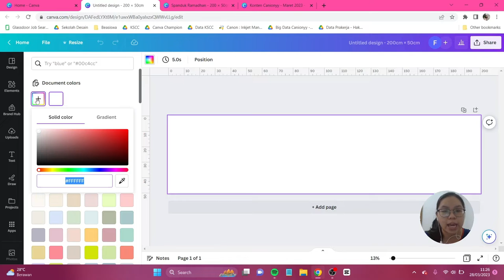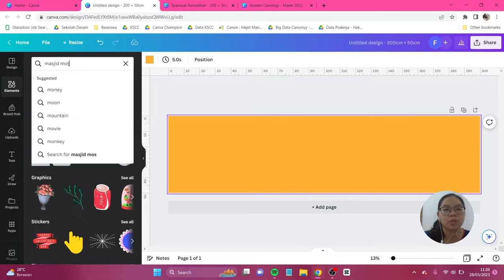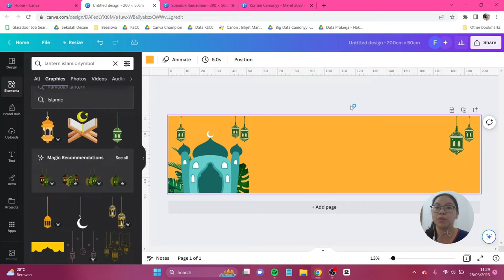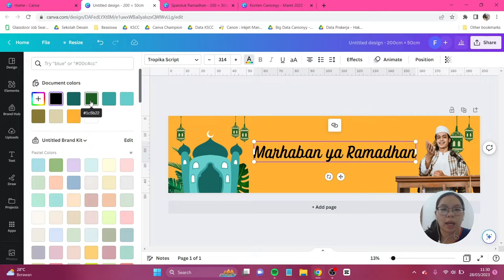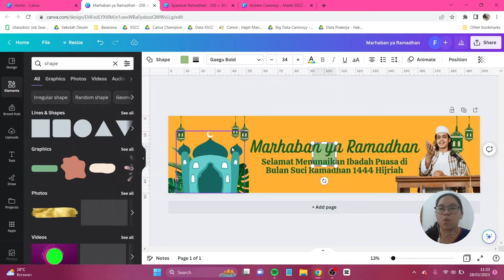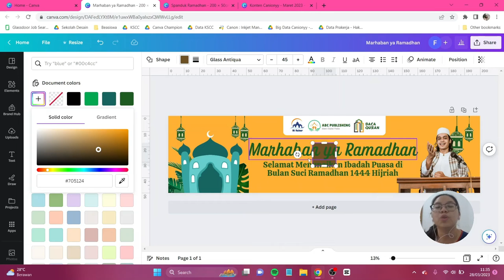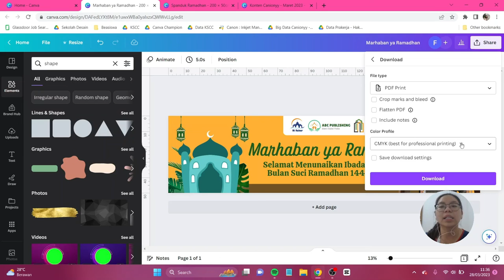Tutorial Desain Spanduk Lebaran 4 Meter x 1 Meter di Canva FREE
Mau buat spanduk desain dengan ukuran besar yang bisa diikat ketika acara ataupun di tepi jalan raya? Memangnya menggunakan Canva bisa? Tentu saja bisa! Yuk kita buat spanduk ucapan selamat menunaikan ibadah puasa berukuran 4x1 meter di Canva FREE dan kalian hanya perlu menggunakan Canva FREE aja jadi yuk praktekin tutorialnya, dan posting dengan hastag gocanvation di media sosial kamu. Jangan lupa tag aku di IG atau tiktok @canionyy ya.